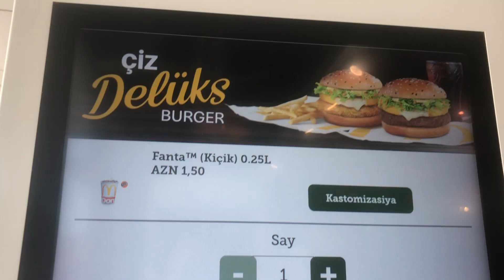Denizimle bir gün today birgün mcdonalds ( VLOG 30 )